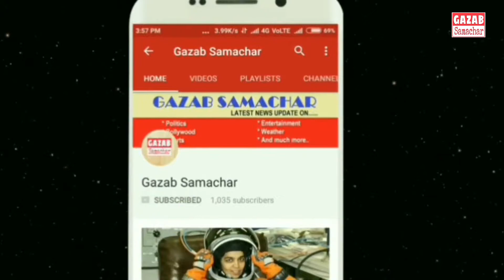Dhoni की होड़ करने के चक्कर में Dinesh Kartik ने कराइ किरकिरी बेजत्ती || KKR VS SRH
IPL 2019 Live Cricket Score, KKR vs SRH at Kolkata: Warner & Bairstow Bring Up Fifty Partnership
Cricketnext Staff | Updated: March 24, 2019, 4:41 PM IST
Match 2, Eden Gardens, Kolkata 24 March, 2019
  LIVE NOW : Toss won by Kolkata Knight Riders (decided to bowl)
Sunrisers Hyderabad 70/0 (8.2) R/R: 8.4
50 PARTNERSHIP: Excellent batting by Warner and Bairstow as the duo bring up fifty partnership. Of course bulk of the work has been done by Warner who is dealing in fours, and hits two boundaries in Narine's first over itself. SRH are 54/0 after 6 overs,
KKR XI: C Lynn, S Narine, R Uthappa, S Gill, N Rana, D Karthik, A Russell, P Chawla, K Yadav, L Ferguson, P Krishna
15:32(IST)
TOSS: KKR have won the toss and elected to bowl first. And news from the center is that Williamson won't take field and Bhuvi will lead SRH.
It's time for a double header today. Kolkata Knight Riders take on Sunrisers Hyderabad in their backyard and it's needless to say that both teams would like to start with a win. Hello and welcome to the live blog of the second match of the season.
Kuldeep Yadav comes into the attack and has a huge challenge to control Warner here. But the latter is displaying great form and hits Kuldeep for a four. After 7 overs it's 62/0.
The average winning Powerplay score at Eden Gardens last season was 47 for 1. SRH are ahead of that with 54 for 0 and are in a good position to launch towards the average winning first innings score last year of 188. This is a great start by last year's runners-up.
50 PARTNERSHIP: Excellent batting by Warner and Bairstow as the duo bring up fifty partnership. Of course bulk of the work has been done by Warner who is dealing in fours, and hits two boundaries in Narine's first over itself. SRH are 54/0 after 6 overs,
Lockie Ferguson comes into the attack. He delivers a clean over, but on one occasion he bowls one over the waits. Umpire fails to pick it. But Warner repsonds with a four. SRH are 43/0 after 5 overs.
Last year Chawla bowled 22 overs in the Powerplay for KKR and took five wickets at an economy rate of 8.18 (True ER +0.41). He's an attacking bowler for KKR in the phase who will leak runs but he does make breakthroughs.
MISSED CHANCE: Chawla deceives Bairstow with a wrong one and the ball hits the pads. But there is a slight edge and a review saves the batsman, Good bowling by Chawla here. SRH move to 34/0 in 4 overs.
Warner is turning on the heat at the moment as he scores his third boundary. He pulls Krishna for a boundary. SRH move to 25/0 in 3 overs.
FOUR: Chawla comes into the attack and is greeted with a four by Warner through point. This is good batting by Warner at the start of the innings. He slams him for another boundary in the same direction. Eight runs come off the over. It's 16/0 after 2 overs.
A relatively good over by Krishna comes to an end, but not without little drama. The youngster ends up bowling a beamer to Bairstow and SRH are given a free hit. SRH are 8/0 after 1 over.
And we have David Warner opening alongside debutant Jonny Bairstow. And opening the bowling for KKR is Prasidh Krishna.
.@davidwarner31 is back, @jbairstow21 to debut for SRH. Here's how the Risers are lining up against the Knights for the first game of VivoIPL2019!
Match 2. Sunrisers Hyderabad XI: D Warner, J Bairstow, M Pandey, D Hooda, S Al Hasan, V Shankar, Y Pathan, R Khan, B Kumar, Sandeep Sharma, S Kaul